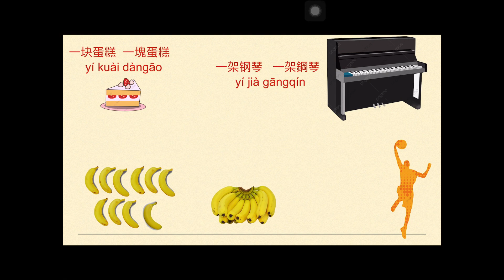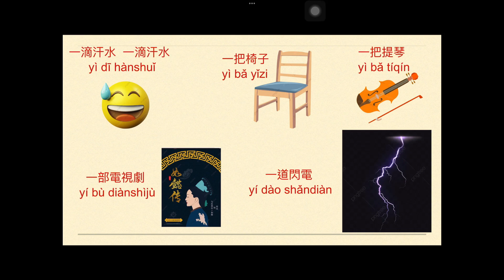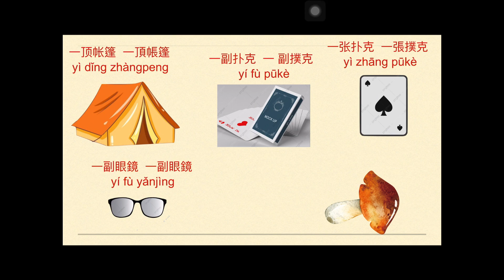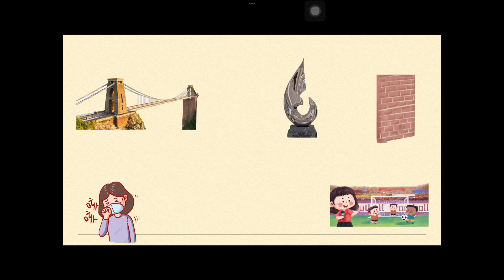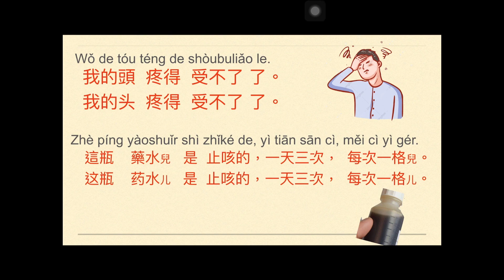廣東人教普通話 常用量詞2 寫作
無論你是哪一個年齡段，要學好普通話，一定要從漢語拼音開始。我是廣東人，在學習普通話的過程中，跟方言區的人一樣遇到不少發音的問題，我冀望憑我二十多年教授普通話的經驗，能幫助大家學習普通話。可能有一些學生想改善發音問題，自學普通話，這個頻道也很適合你呢！
提早退休的生活有點乏味，忽發奇想，不如在youtube說故事給小朋友聽吧！我希望透過故事，可以教導小朋友做個好孩子，懂思考。由於是“one man band”製作方面不及團隊，希望大家見諒。